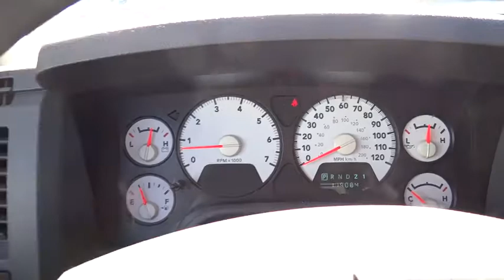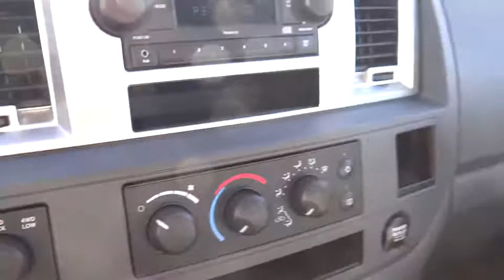2007 Dodge Ram 1500 Denver, Littleton, Aurora, Parker, Colorado Springs, CO R008902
2007 Dodge Ram 1500
2007 Dodge Ram 1500 SLT - Stock#: R008902 - VIN#: 1D7HU18P27S257714

Brandon Dodge
5600 S Broadway

4 Doors, 4WD Type - Part-time, Air conditioning, Clock - In-radio display, Engine hour meter, Four-wheel drive, Fuel economy EPA highway (mpg): 18 and EPA city (mpg): 14, Intermittent window wipers, Passenger Airbag, Pickup Bed Type - Regular, Power steering, Privacy/tinted glass, Speed sensitive window wipers, Tachometer, Tilt steering wheel